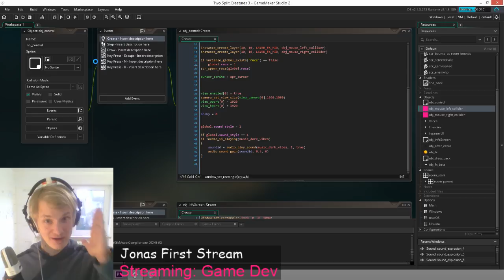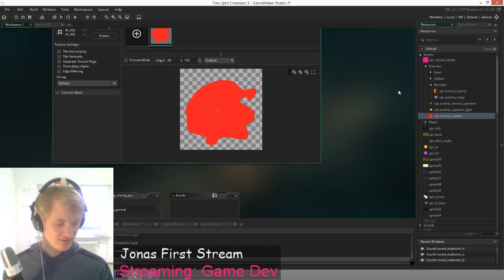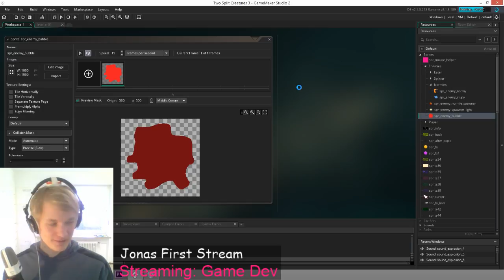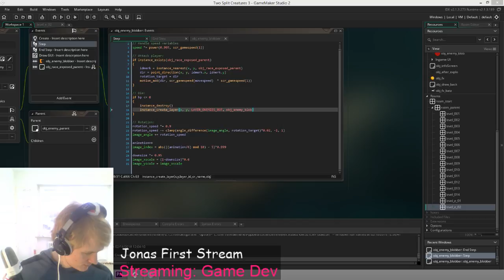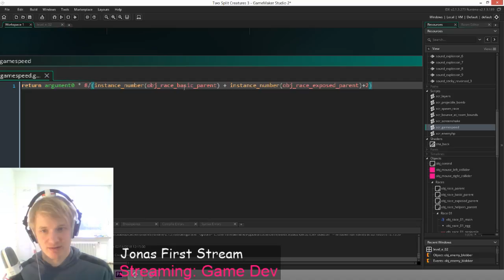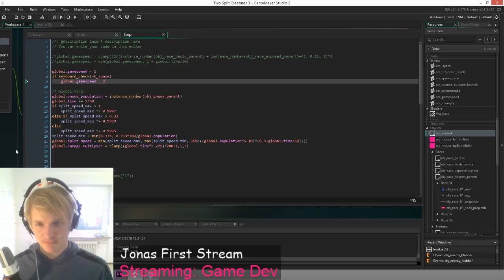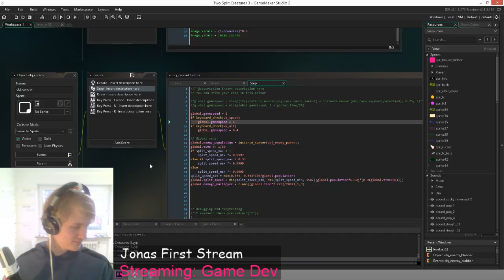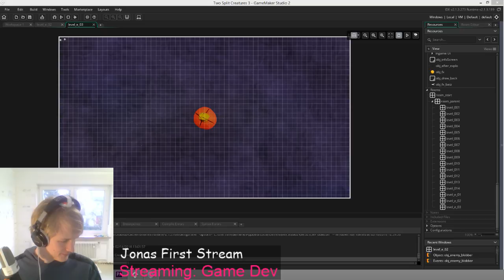Jonas First Stream: Game Dev!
Just streaming a bit of game development with Game Maker Studio 2 and hoping that nobody is watching. :D This is my first stream, so I don't expect this to go so well. Hehe. Let's see...